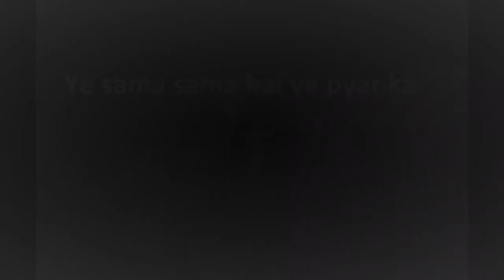Ye sama sama hai ye pyar ka - Unforgettable Romantic Songs of 60s I DJ DS04 I